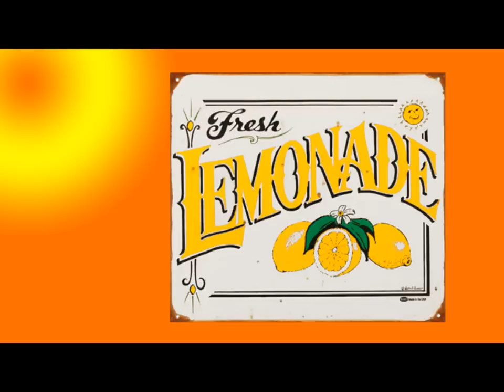Taylor Ware - Lemonade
This song was written and is sung by Taylor Ware.

Taylor was giving this song away in June  from her 'lemonade-stand' at the annual CMA fest in Nashville in 2009.

The pictures:
I found them through Google searches on the www. They were the best I could find that seemed to fit the lyrics.

I think it's a great song! I hope it will help the mainstream non-yodelers out there to discover Taylor!

Thanks Taylor!! :)